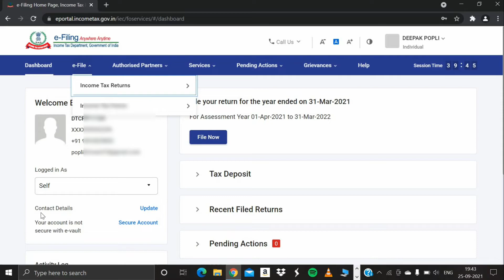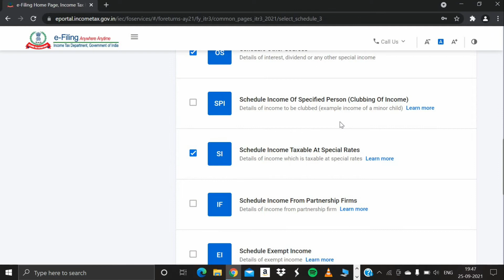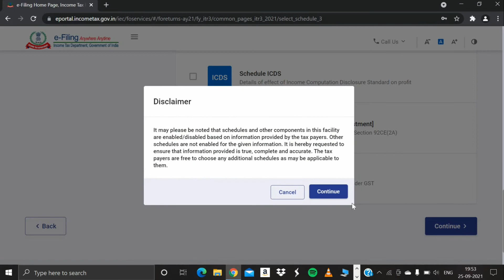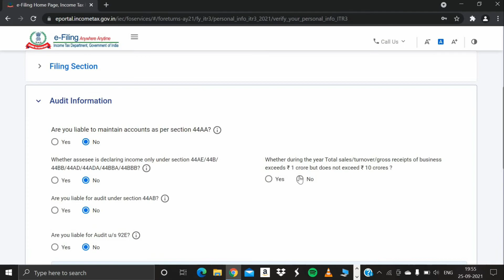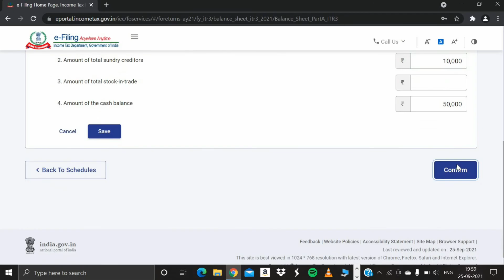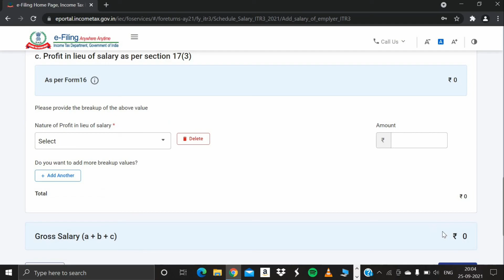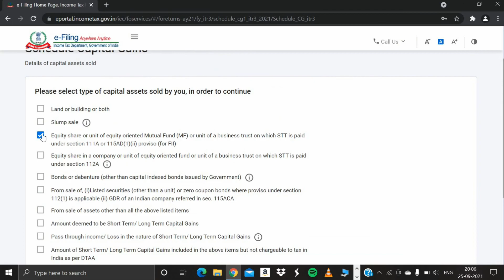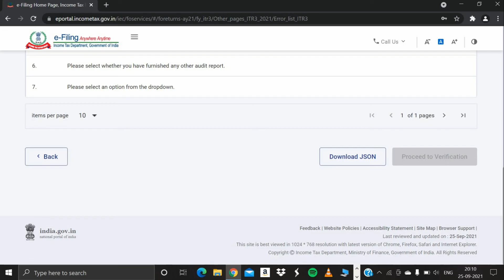ITR filing for Salary + Business + Commission Income + Share trading + Lic Agents A.Y. 21-22